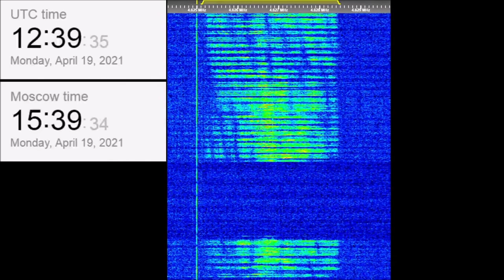The Buzzer/UVB-76(4625Khz) April 19, 2021 Voice messages